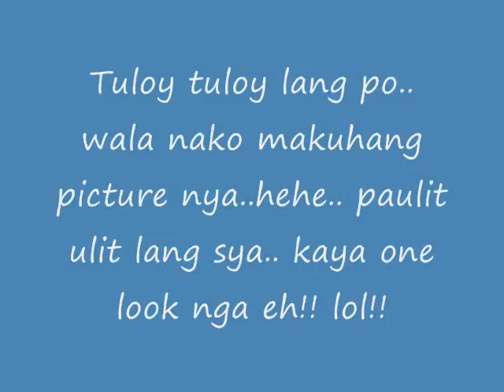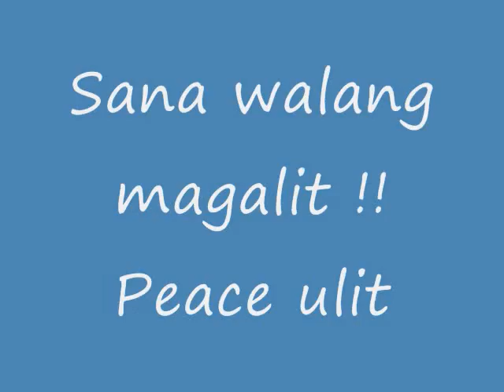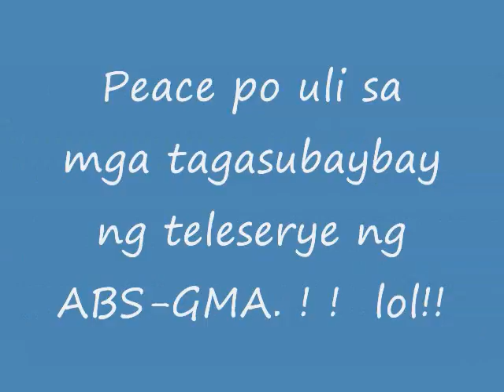Enitsirk trip movie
CLSU